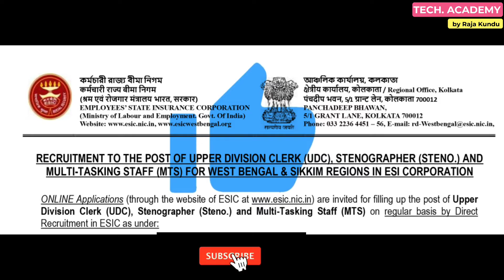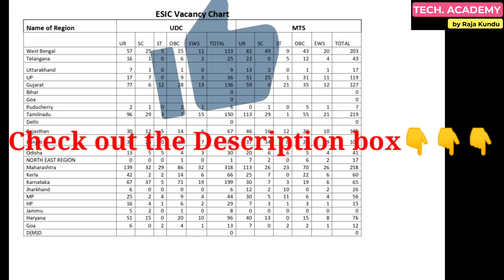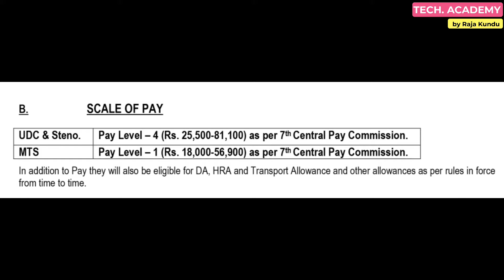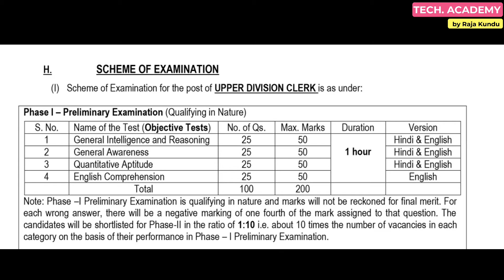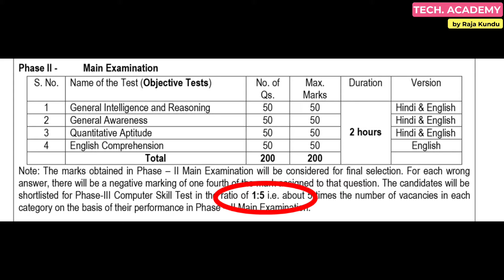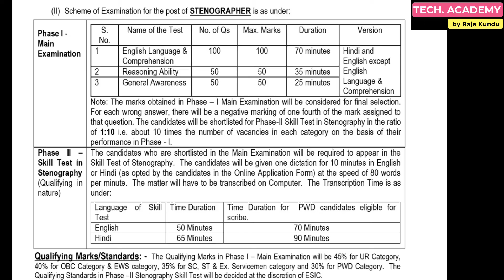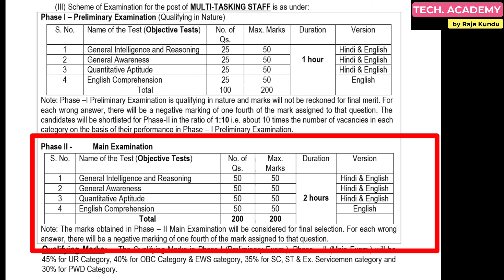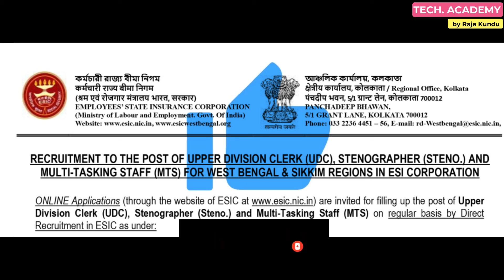ESIC Recruitment 2021-2022 | ESIC UDC, Steno, MTS Notification 2022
Hi guys,

Govt. of West Bengal, Employees State Insurance Corporation (ESIC) Recruitment 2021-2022 department has given a Notification for Various Post.
Candidates with the qualification of only 10th / 12th / Graduate degree are eligible to apply.

Post-

Upper Division Clerk (UDC) : i) The candidate should hold a degree from a recognised University or equivalent.
ii) He/she should have a working knowledge of computers including the use of Office suites and databases.

Stenographer : i) 12th class pass or equivalent from a recognized Board or University.
ii) Dictation : 10 minutes @ 80 words per minute.
iii) Transcription: 50 minutes (English), 65 minutes (Hindi) (Only on computers).

Multi-Tasking Staff (MTS) : Matriculation or equivalent pass from a recognized university & board.

ESIC MTS Recruitment 2022,ESIC MTS Notification 2022,ESIC MTS Vacancy 2022,ESIC MTS Form 2022,
ESIC UDC Recruitment 2022,ESIC UDC Notification 2022,ESIC UDC Online Form 2022,esic selection process,
esic syllabus 2022,esic mts syllabus 2022,esic udc syllabus 2022,ESIC Recruitment 2022 Selection,
esic steno syllabus 2022,esic exam syllabus